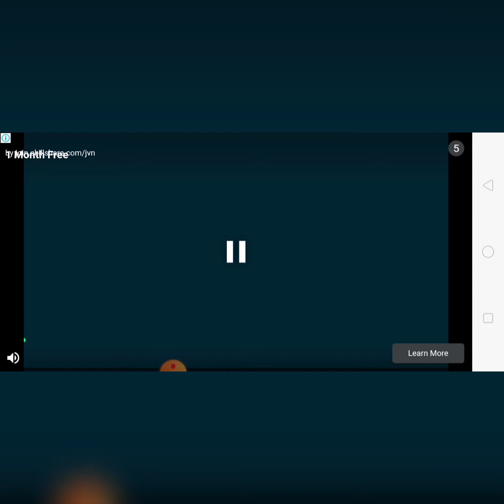ice cream auto video